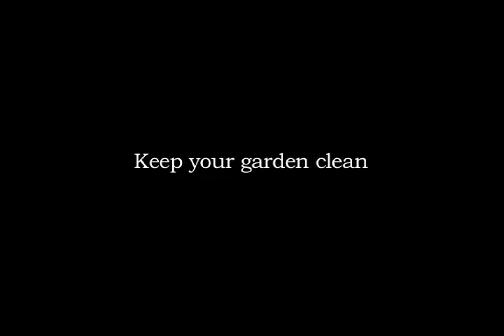Clean Garden| Short Film 2016 | Yes Foundation